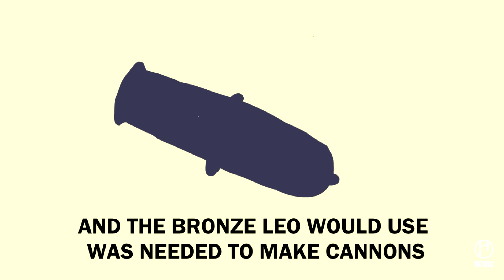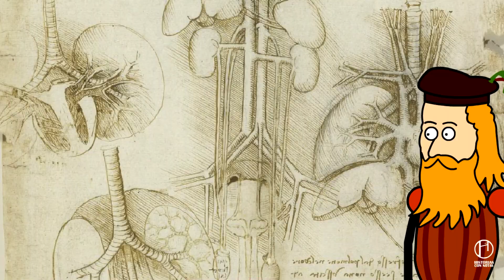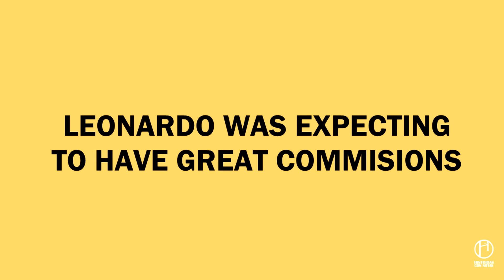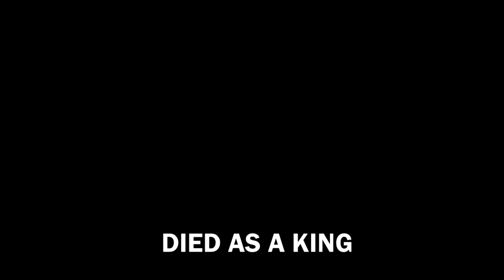LEONARDO da VINCI - Life inventions & mysteries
🔴 This is why Da Vinci is so famous...👀

Discover the incredible life of Leonardo Da Vinci, one of the genius of the Renaissance. He was a painter, architect, engineer, musician and many more things.
His paintings, inventions and drawings influenced many other artists as well as his exhumations contributed to science and medicine. Leonardo also designed machines, war machines and engineer systems related to water logistics.
Among his projects we can also find ideas for flying machines, something that fascinated Leonardo.
Da Vinci lived in Florence, Milan, Venice and Rome, and had great relevance everywhere as engineer or painter, except in Rome, where he suffered the irruption of a new artist star, Michelangelo. Michelangelo and Da Vinci had a rivalry, there wasn´t space for both of them. Also they understood the profession in a different way. While Leonardo was a creative mind, allways thinking  and imagining,, Michelangelo was a pragmatic person.
Anyway, Da Vinci was a complete genius, the archtype of a person of the Renaissance. But he stands out specially for his paintings and his incredible imagination at the time of designing inventions and concepts that were never seen till his days.